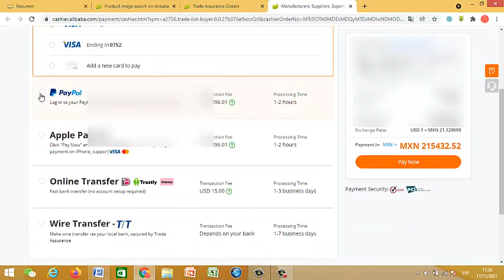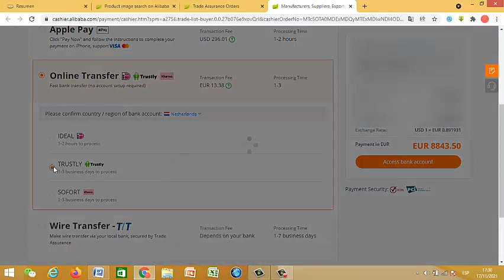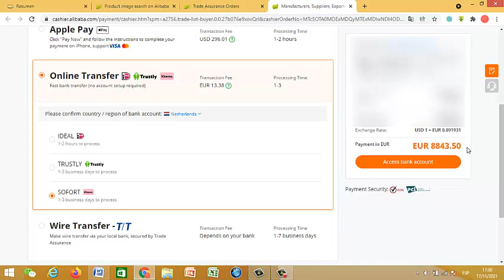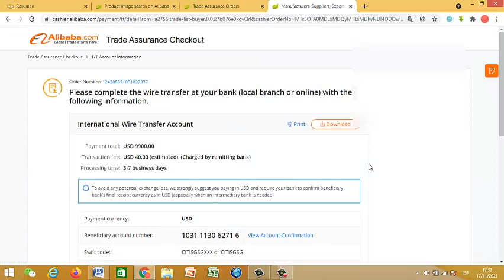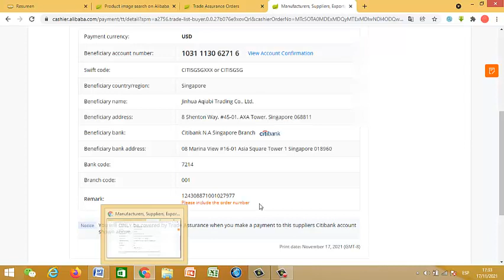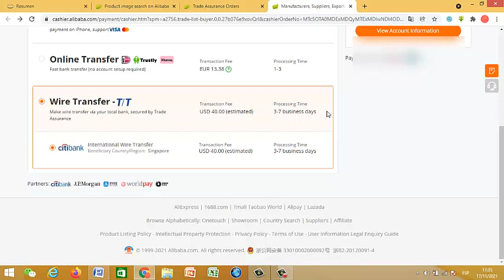¿COMO PAGAR COMPRAS DE ALIBABA? IMPORTANDO MERCANCIA DE CHINA A MEXICO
TE ENSEÑO A DETALLE COMO PAGAR POR ALIBABA, TODO LISTO PARA QUE IMPORTES MERCANCIA DE CHINA A MEXICO O A CUALQUIER PAIS DEL MUNDO.

ES MUY IMPORTANTE TENER LA MEJOR PLANEACION PARA HACER PAGOS EN ALIBABA, YA QUE LOS DIFERENTES METODOS DE PAGO VAN A TENER DIFERENTES COMISIONES Y LO MEJOR ES PAGAR MENOS COMISIONES